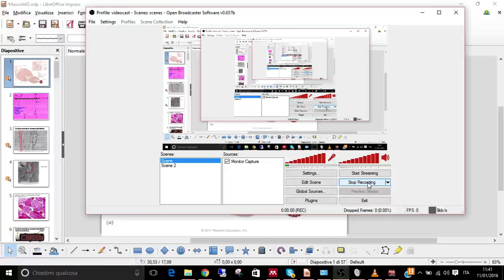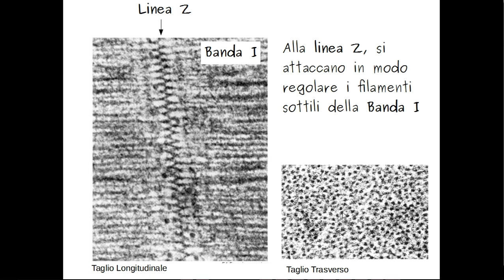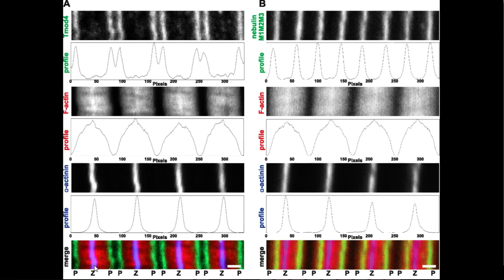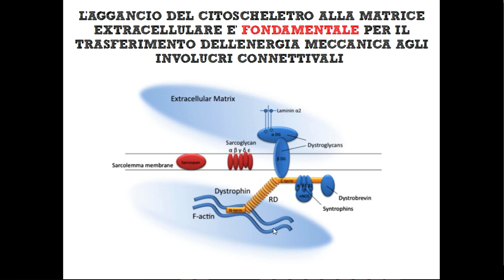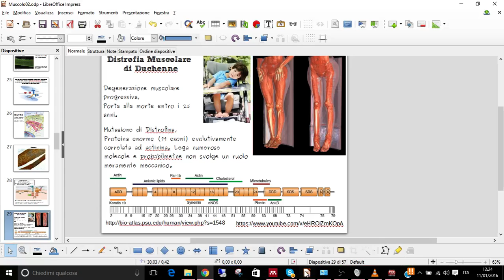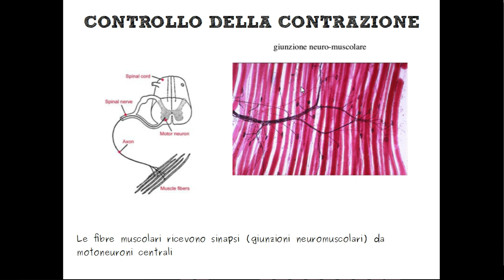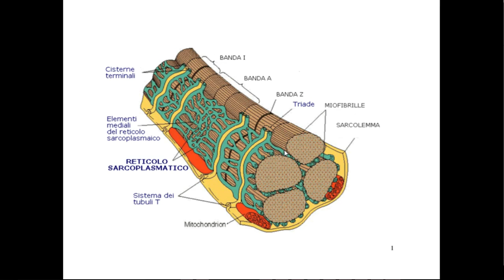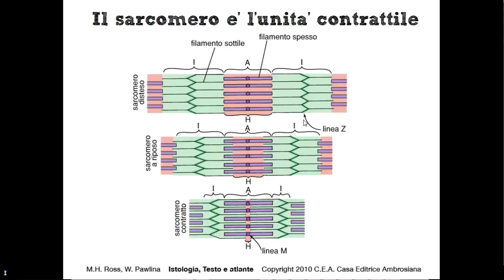BCT 2016 Istologia: Muscolo Scheletrico 02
In questa lezione vengono descritte le caratteristiche ultrastrutturali delle fibre muscolari scheletriche ed il meccanismo di contrazione.

Purtroppo un eco, che ovviamente non c'era nelle prove,  compare a sorpresa pochi istanti dopo l'inizio della registrazione.
OGNI AIUTO PER MIGLIORARLO E' BENE ACCETTO.